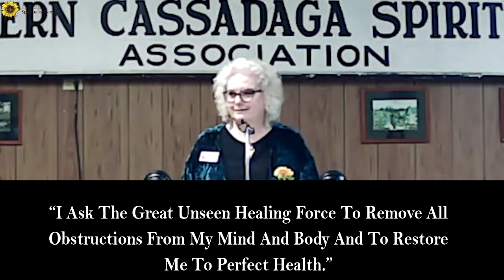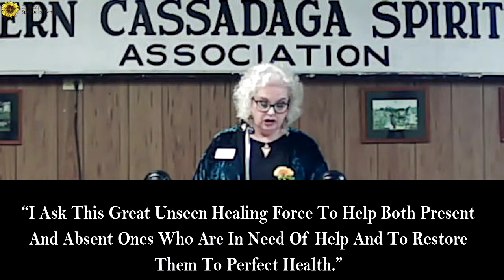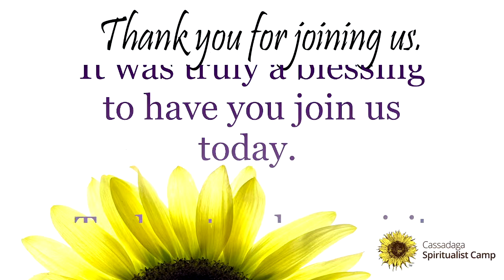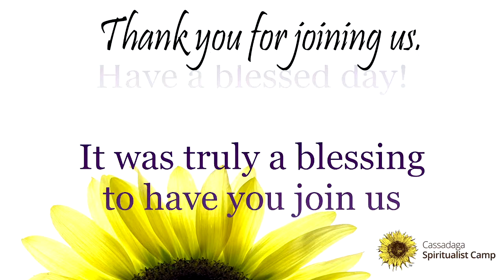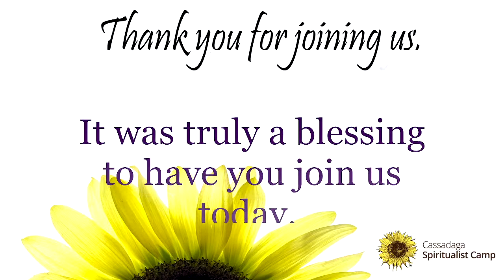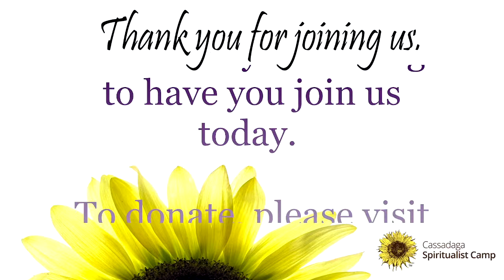Sunday Service- Inez Bracy - July 18, 2021 10:30AM EST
Sunday Service for July 18, 2021 @ 10:30AM EST.
Southern Cassadaga Camp Meeting Association, Cassadaga, FL

Lecturer- Inez Bracy
Chair-  Rev. Judy Cooper